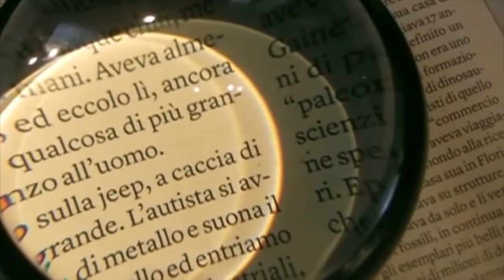Gossip Mania (07-04-2021)